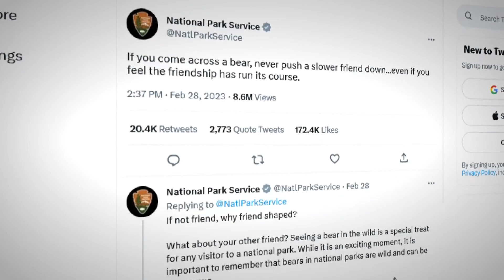National Park Service has sassy advice for surviving a bear attack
'Check in on the friendship before you head to the woods'